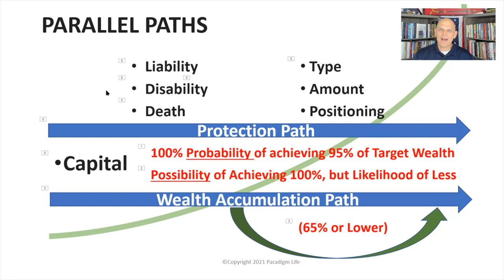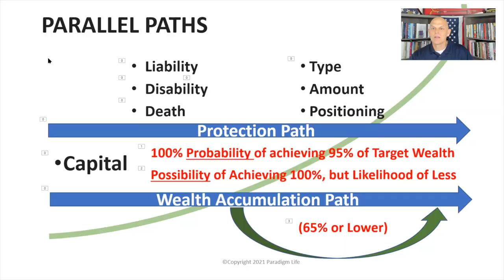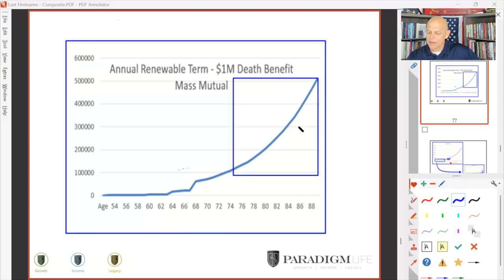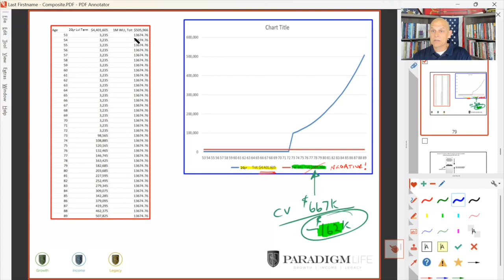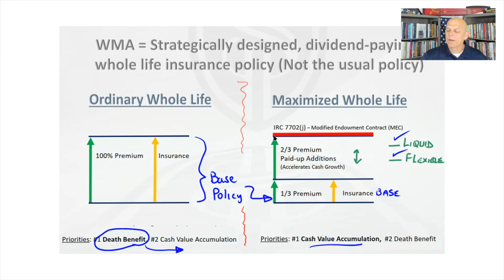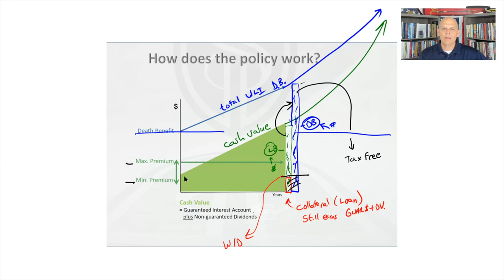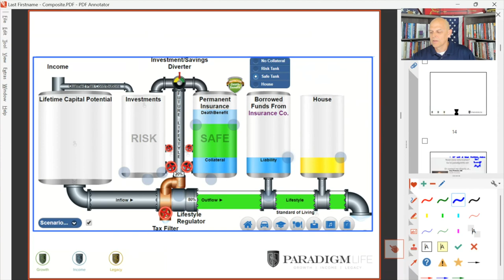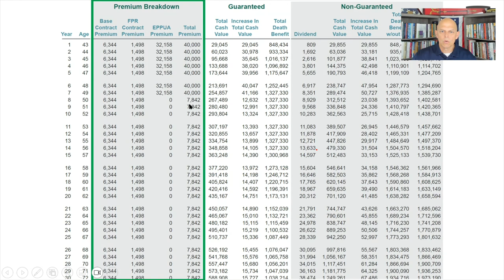Family Banking: The Game Changer for Wealth Accumulation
In this episode of The Rich Mind Podcast, we delve deeper into the concept of family banking with return guest, Gary Pinkerton.

Gary expounds on the numerous benefits of long-term investment strategies and whole life insurances.

He emphasizes the historical reliability of insurance companies and how they help individuals and families build substantial wealth.

Gary also explains how these principles work across all age ranges and benefit entire generations.

Key Points:
- Understanding long-term investment strategies like life insurance can help build wealth and create a lasting legacy
- Mutual whole life insurance companies have a strong history of keeping their promises and providing financial protection
- Whole Life Insurance policies provide a bucket where you can safely store and grow your currency
- Term Insurance is essentially a rental protection, while Whole Life Insurance is like owning your own house in terms of investment, providing the ability to let your money grow
- Wealth accumulation is most effective over the long term, making early investment crucial
- There are fundamental similarities between real estate and life insurance as wealth-generating tools used by wealthy families
- Balancing protection and wealth accumulation paths are important to ensure financial growth
Chapters

00:00 Introduction to Family Banking Concepts
03:56 Understanding the Personal Banking System
10:08 The Safety and Reliability of Whole Life Insurance
14:47 Comparing Term Insurance and Whole Life Insurance
24:00 The Dual Paths of Protection and Wealth Accumulation
30:04 Understanding Life Insurance: Term vs. Whole Life
36:08 The Importance of Mindset in Financial Planning
38:59 Navigating Life Insurance Across Different Life Stages
48:36 Growth, Income, and Legacy Phases of Financial Planning
59:07 Creating Lasting Legacies
01:00:05 Understanding Cash Value Benefits
01:02:12 Leveraging Cash Value for Investments
01:05:31 The Power of Borrowing Against Assets
01:10:54 Control and Mindset Shifts in Finance
01:16:25 Summarizing the Savings Vehicle

Ready to Begin Your Journey Towards Financial Freedom? If So You'll Love The Financial Freedom Blueprint
Looking to start your own Podcast? If so I highly recommend checking out Riverdise.fm
Start attracting Your Ideal Clients Today with Powerful Video Marketing Strategies That WORK